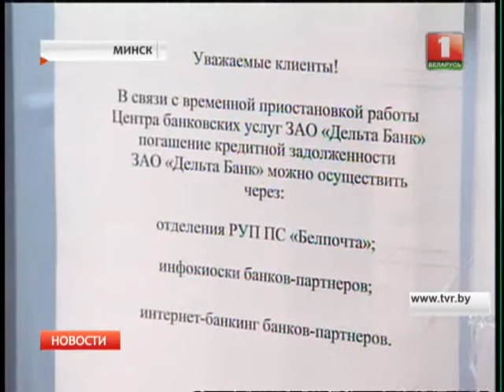Началось слушание по делу "Дельта Банка"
18 марта Нацбанк отозвал лицензию "Дельта Банка", а в конце апреля в Верховный суд было подано заявление о банкротстве.